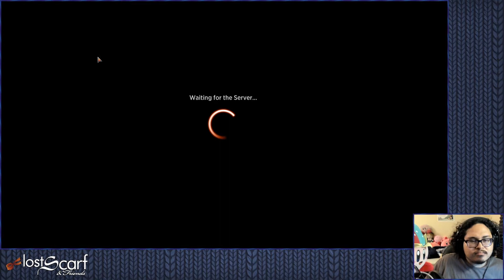Opening 99 Packs of Strixhaven - Magic Arena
Scarf's back in the arena and this time he's back in school opening 99 packs of Strixhaven.

Magic: The Gathering Arena is Free to Play Digital TCG developed by Wizards of the Coast.